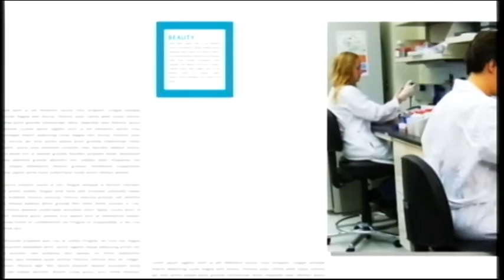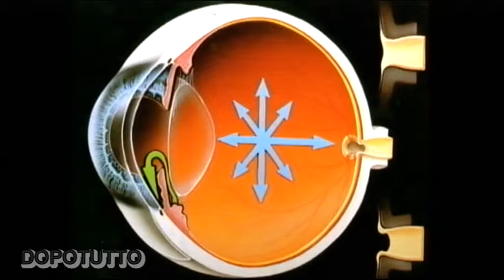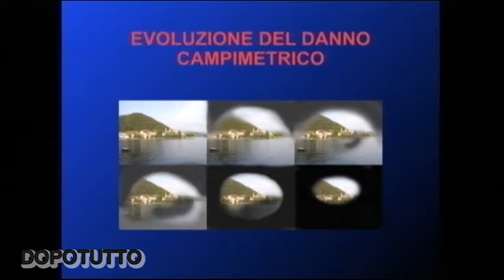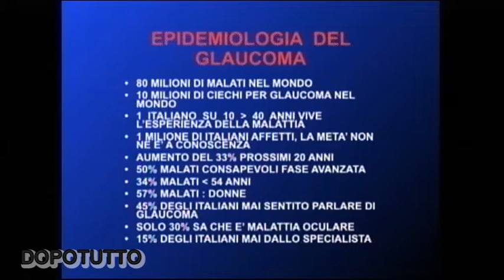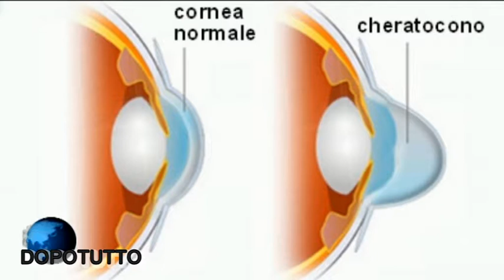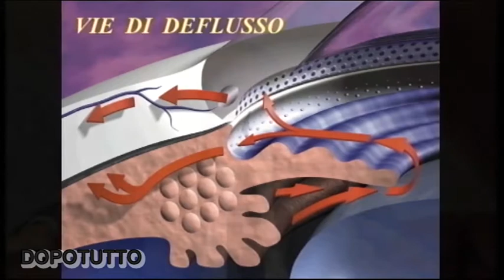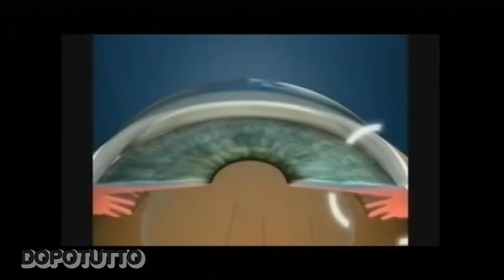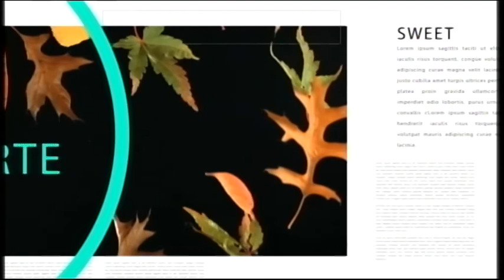TELEPONTE - Dopotutto del 05/10/2017 - Antonello Troiano